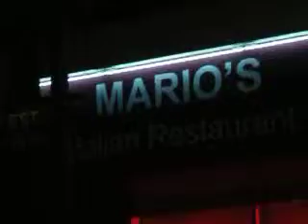Cape Town at Night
Passing through the City of Cape Town in the car at night time.